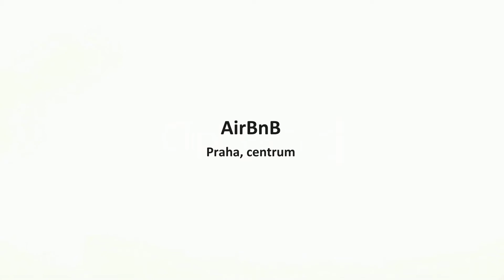Interiery, architektura 2018 - Martin Hájek, Acefoto.eu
Prezentační video se zaměření na reklamní fotografii (indoor, outdoor). Pro realitní kanceláře, AirBnB, stavební, developerské a investiční společnosti.

Reference:
RK Evropa, ACredit, Lightway, Induserv24, Art Ferra, KBA, OTK Group, Formica CZ, GRAFIE CZ, UPS, Bestsequence, International Art Gallery, Panda Production a další.